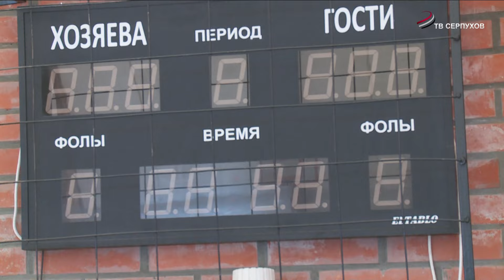В Физкультурно-оздоровительномкомплексе "Звезда"продолжается ремонт